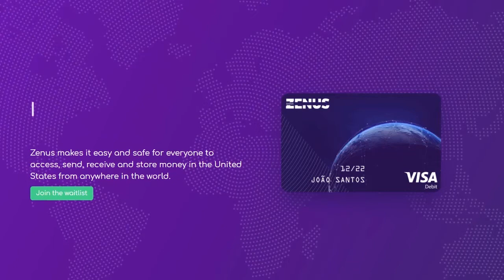How To Open A Free US Bank Account As A Non-Citizen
How to open a free US bank account as a non-resident from anywhere in the world.

NO PAYONEER
NO TRANSFERWISE

Did you know you are allowed to open a US bank account as a non-US resident nor citizen despite all the negative information you will find online telling you that it is not possible? Watch this video and learn how to open a US bank account without a Social Security Number, Green card or even without living in the United States!

2) Verify your email.

3) Follow the instructions and open your bank account and get up to 300$ dollars rewards!

All you need to know about opening a US bank account from abroad! Are you running an online business? Do you want to be able to use US PayPal with lower transaction fees, or just need a to pay your suppliers with a card that has a US billing address? I do Amazon, eBay, and Shopify dropshipping, and getting paid in dollars has not always been the easiest feat. Getting an actual US bank account was crucial and there are finally banks that provide that solution. Unfortunately for now, only through a US based business.

We’ll also explain the best way to get a US credit card for foreigners. Getting a US credit card for non residents sounds hard but it’s actually not! You’ll learn how to open a non-resident bank account in the USA.

This could be to open a Stripe account for a non US resident. Maybe you want to open a US bank account online for a non-resident. Or you sell on Amazon FBA as a non-resident. Opening a US bank account without SSN is a challenge that many non-US resident entrepreneurs have to face. Getting a US bank account for non-resident can seem impossible – but it’s not. You will learn the process I followed to open a US bank account without a social security number. In the end it can be very easy to open a US bank account without SSN. So let me show you how to open a US bank account as a foreigner (without SSN).